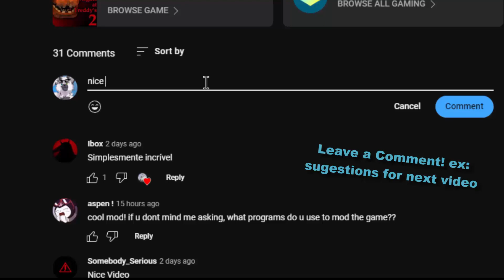Sparky The Dog manifest in FNaF 2... Withered Sparky! (FNaF 2 Mods)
Withered Sparky - Five Nights at Freddy's 2 Mod made by: ZBonnieXD2!

Credits:
- FNaF by: Scott Cawthon
- Mod by: ZBonnieXD2
- Withered Sparky by: marmita0lindo